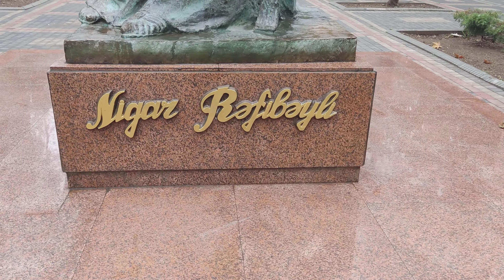Khan's Garden in Ganja, Azerbaijan (4K)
Khan's Garden in Ganja, Azerbaijan (4K), 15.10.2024; Azerbaijani: Xan bağı, Gəncə, Azərbaycan; Pak Chana, Gandża, Azerbejdżan

Nigar Rəfibəyli monument (Nigar Xudadat qızı Rəfibəyli abidəsi)

Panasonic LUMIX DMC-FZ1000 (OIS), POCO X3 Pro (EIS), ffmpeg (vidstab), kdenlive (edit), Losslesscut (merge), Audacity (music), IrfanView (edit)